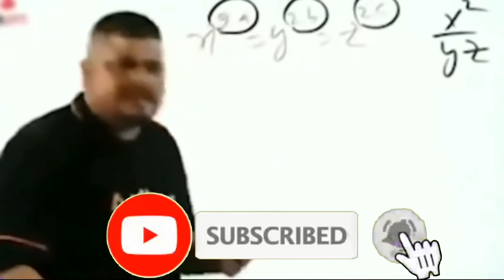| HOW TO BECOME A PRO IMPOSTER IN AMONG US | HASTE HASTE KHATAM HO JAOGE |